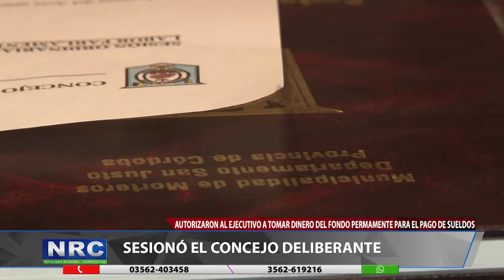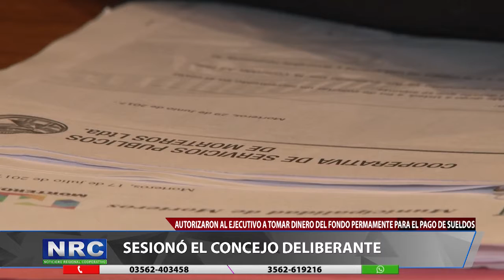Canal 50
Canal 50  - SESIONO EL CONCEJO DELIBERANTE